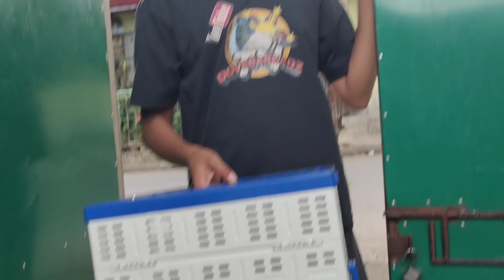BAGONG DADAGITIN NI BOY DAGIT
MAMAHALING DAGIT
KALAPATING PANG DAGIT
KALAPATING IMPORTED
IMPORTED PIGEON
KALAPATI
PANGKARERA
PANGKARERANG KALAPATI
LOFT DESIGN
HOUSE TO HOUSE
KARERA
BATANG FANCIER
KALAPATING INAKAY
KALAPATI PANGKARERA
TRAINING BOX
BATANG FANCIER
CROSS BREED
MANOK
MANOK AT KALAPATI
KALAPATING DAGIT
BATANG FANCIER
KALAPATING PANGKARERA
KARERANGKALAPATI
STREET RACE
STREET FIGHT
KULUNGAN NG KALAPATI
MAMAHALING KALAPATI
BATANG FANCIER
KALAPATI PAMASKO
PAKYAW KALAPATI
KALAPATING MAY BALELENG
ARRANQUE PETSHOP
BATANG LOFTMAN
CHAMPION FANCIER
NEWBIE FANCIER
BETERANONG FANCIER
FANCIER
PIGEON
DOVE
RACING PIGEON
PIGEON WORLD
KARERA
KALAPATI
PANGKARERANG KALAPATI
DAGIT NA KALAPATI
DAGIT
NETOY
AGRITV
ALAGANG MAGALING